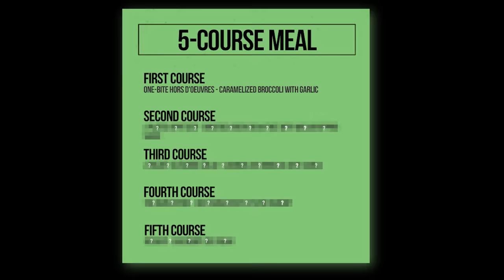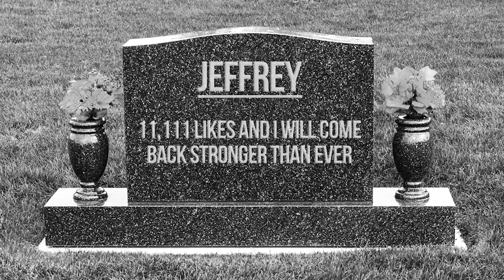99% WIN RATE TROLL BASE IN CLASH OF CLANS